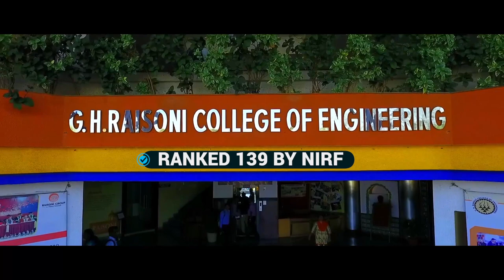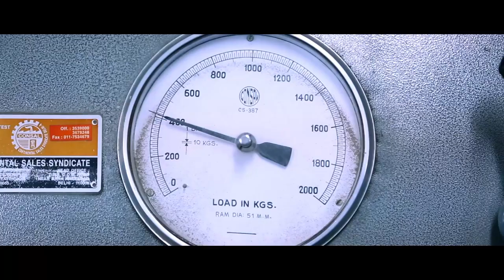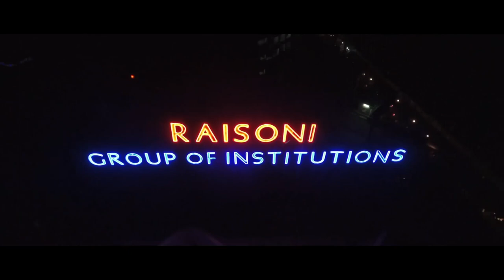GHRCE Promo Movie (2020-2021)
This is the GHRCE Promotional video for 2020-21. Video highlights some of the major achievements, activities and events from 2019-20.